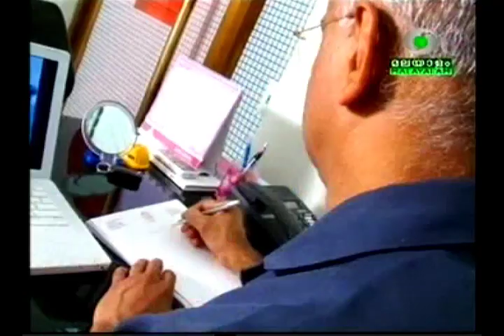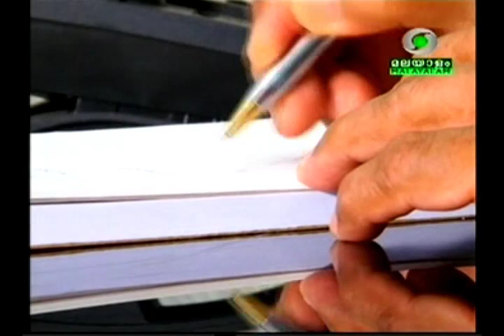Nechupadam Dentists I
Nechupadam Family of eight dentists